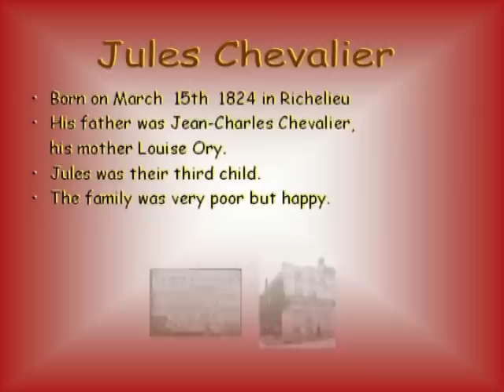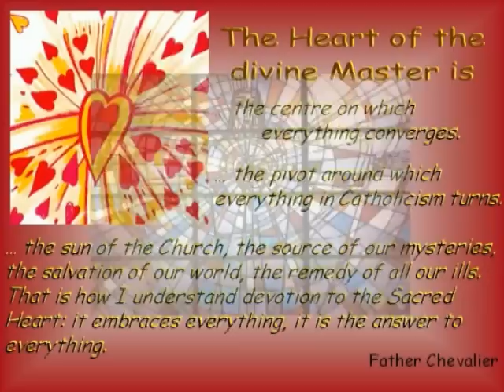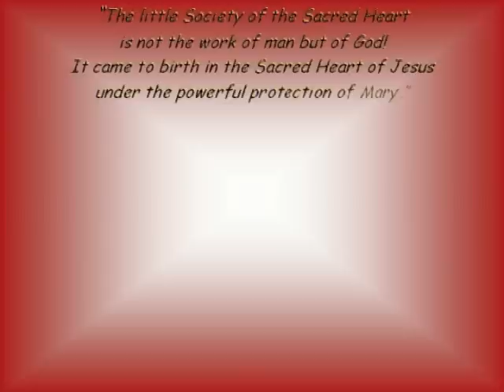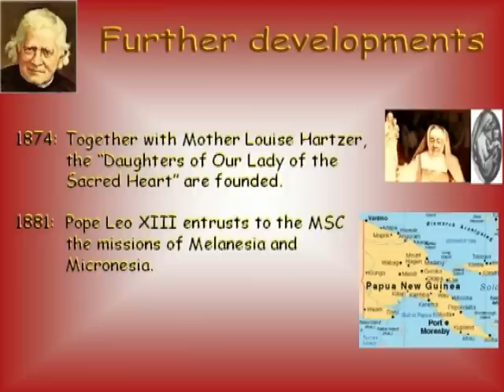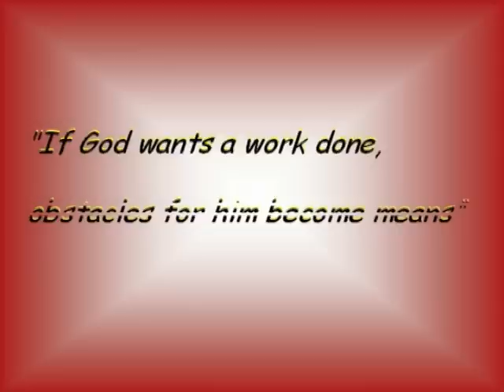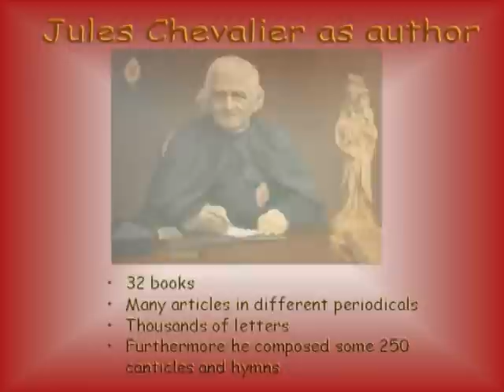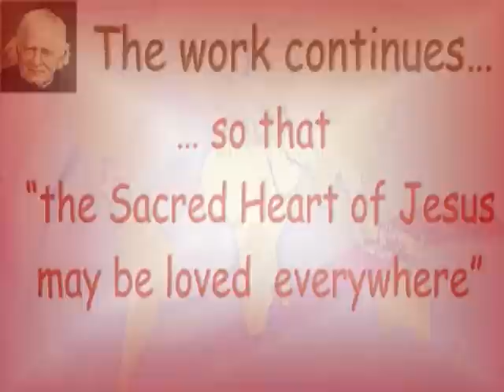Father Jules Chevalier 1824-1907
The MSC History L'Histoire de la Société MSC Historia de la Sociedad de MSC

Every vocation is a call. God calls someone because he wants to intensify his relationship and his friendship with that particular person, and consecrate that person to himself. But God also calls the person to a definite mission, by consecrating the one called for the service of others. Both aspects of the call are inseparable.

Jules Chevalier was a man who understood that God was calling him for a mission: to communicate God's love to people.

He was born in Richelieu, Touraine, France, on 15 March 1824. In the course of his seminary studies, he discovered the spirituality of the Sacred Heart, a spirituality that is centred on God's merciful love for human kind.

Ordained priest on 14 June 1851, he dedicated his life to spread devotion to the Heart of Jesus, as a remedy for the evils of the time, among them indifference and egoism. In Christ, who is love itself, he discovered his compassion and his concern for humanity. In him, who loves us with a human heart, he discovered the Redeemer, the Liberator, the only valid solution to life's problems. His own feeling of inadequacy before so many problems disappeared once he realized that he was called to work as a salvific instrument of Christ.

For Jules Chevalier, devotion to the Sacred Heart summed up the entire Christian life. The Heart of Christ represents his entire person, his love for human beings. What most attracted him in the person of Christ was his compassion for humanity, his mercy, his courage and strength, the image of the Good Shepherd... These are the aspects of Jesus' personality that Jules tried to live and that we, who share his charism, also try to live.

Having reached a good old age, he died at Issoudun, Indre, France, on 21 October 1907, in a house belonging to a family of his parish, where he was given refuge after he had been expelled from his presbytery by the anticlerical government of France.